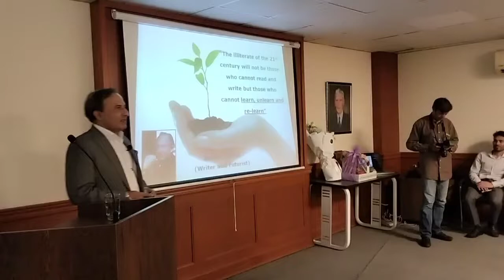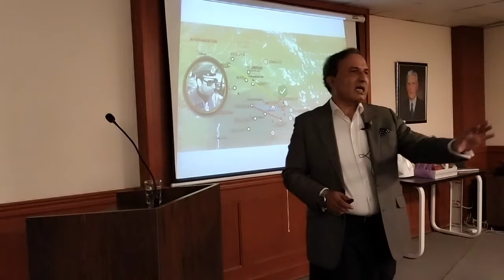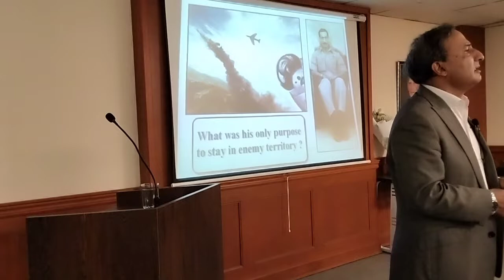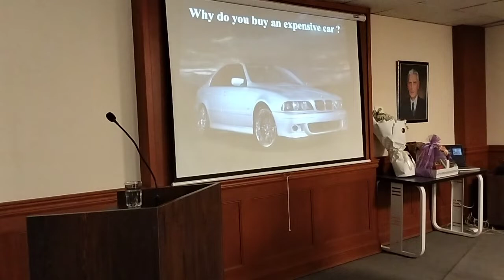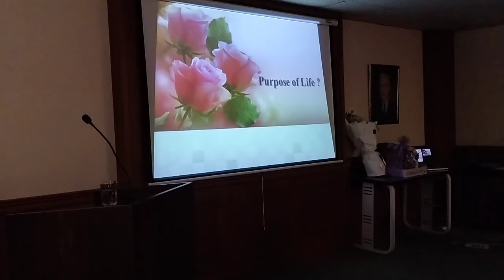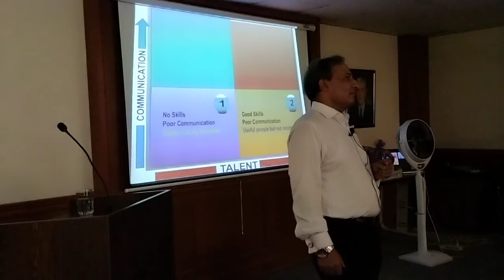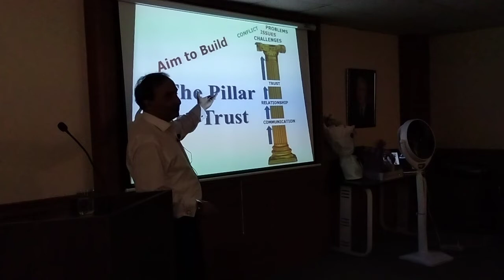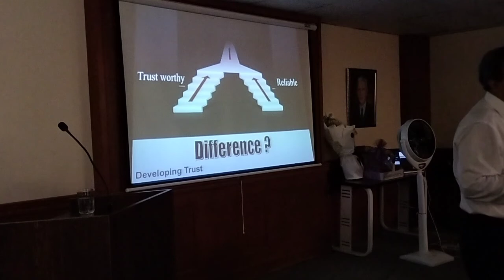How to connect through Positive Communication by Air Commodore Khalid Chishti Part 1